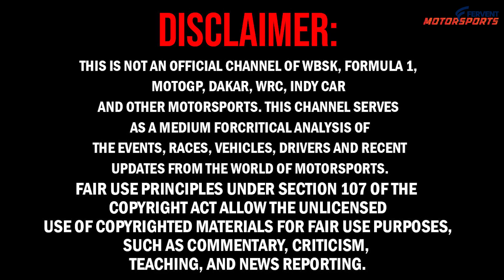2022 Emilia Romagna Grand Prix | Qualifying Highlights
Max Verstappen grabbed pole as Formula 1 tried out their new format of racing once again in  Emilia Romagna Grand Prix

This format meant that the qualification session is held on Friday, as opposed to Saturday.
Today's qualification on the  Emilia Romagna Grand Prix gives us the result for the shorter 100km long sprint race that takes place tomorrow. In the first practice session, we saw the Ferrari powered teams push through to the top in a very wet Imola. The Tifosi however were in full force, with the Ferrari fans donning their raincoats to witness the greatness of the New formula one era.